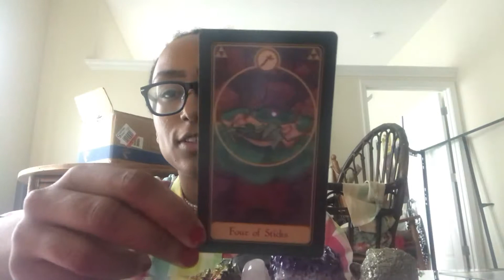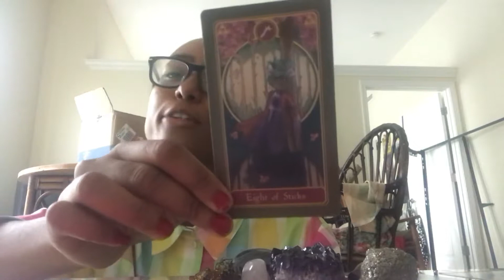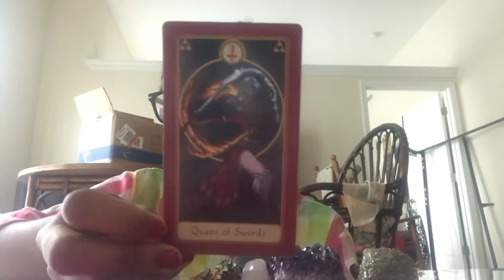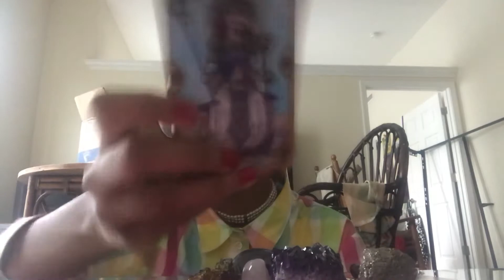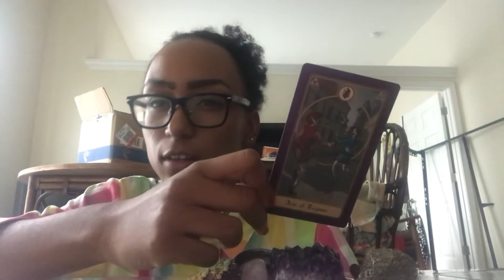Cancer Reading (June 21st-July 1st) Tired